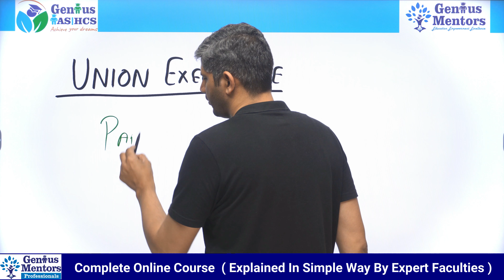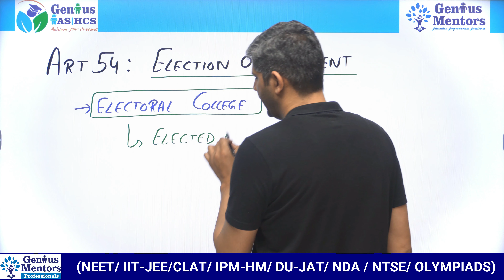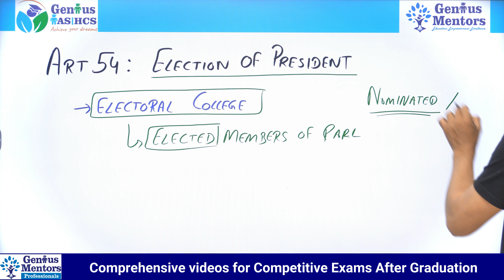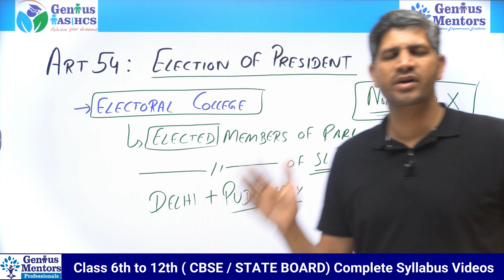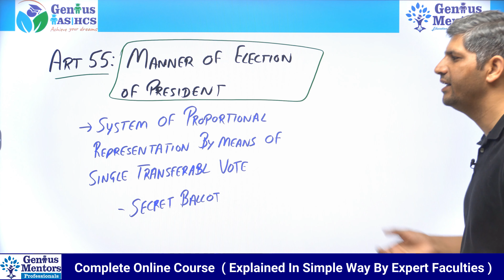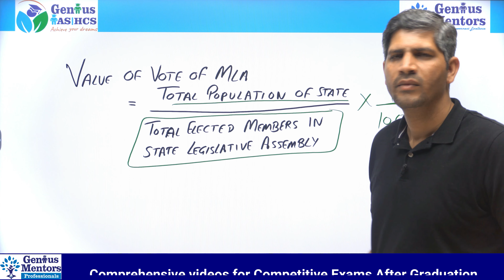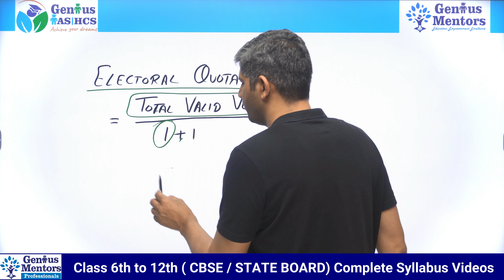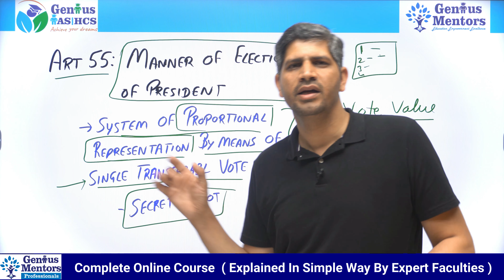Know Our Constitution | Lecture 28 | Union Executive I Article 54 - 55 I Indian Constitution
Watch this video if you want to know about "Union Executive | Indian Constitution I Article 54, 55

The Union Executive as a topic has been covered in Lecture 28 of the constitution.
in this Video you Will Learn about  :
- Article - 54 and 55

If you want to know the answers to above question then watch the video.

This Video is being Presented by :  Vineet Sir